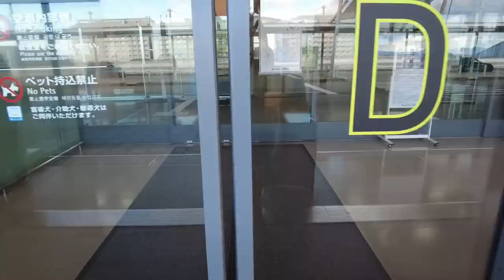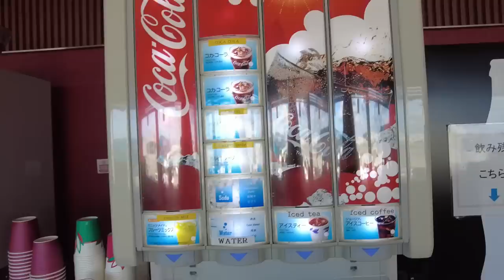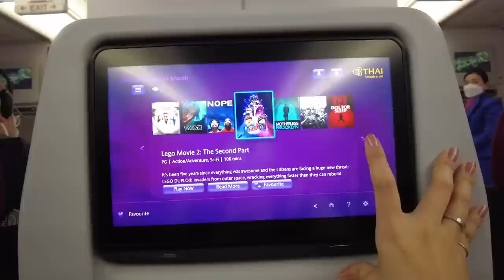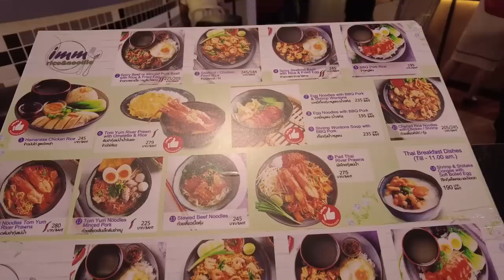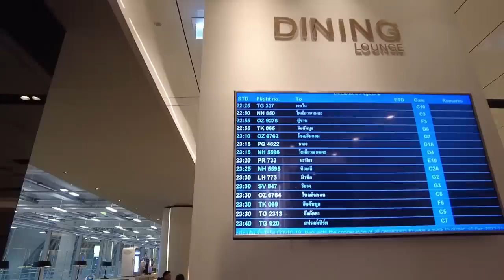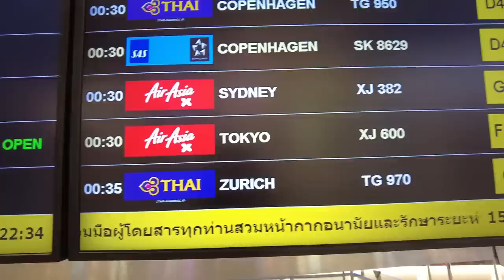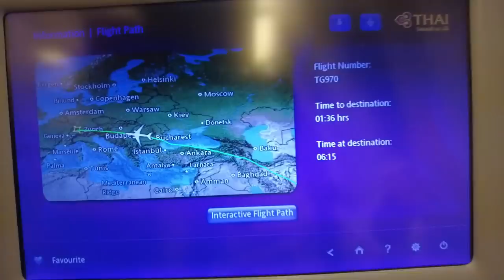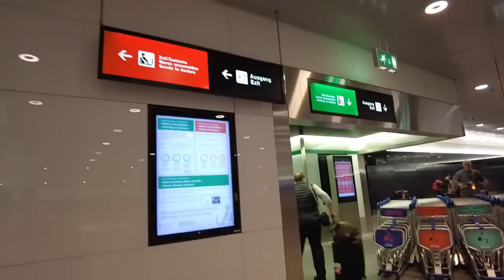$1503!! Flying with THAI Airways Boeing 777 Economy Class/ Osaka, Japan-Bangkok-Zurich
Flight: Thai Airways
Route: Kansai Airport – Zurich via Bangkok
Seat: Economy Class
Price: 199,220 JPY (the price may vary)
Comfort: ★★★☆☆

I flew with THAI Airways for the first time to head to Zurich, Switzerland via Bangkok. I chose this flight because all of the other fights were so crazy expensive. I can't say I was comfortable with the economy class but I really enjoyed the Bangkok airport.

$150 for FIRST CLASS/Japan Airlines Luxury Domestic Flight from Osaka to Tokyo ✈Japan🇯🇵

▼My Gadget▼
dji pocket 2 sunset white

Vlogcam ZV-1

＊Timeline＊Flying with Thai airways
00:00 Opening
00:20 Kansai airport
00:51 Picking up Wi-Fi box
01:53 Check-in
02:14 Heading to the gate
03:35 Rokko lounge
04:44 Boarding
05:51 Flying to Bangkok
07:55 Bangkok airport
09:57 Thai food
10:39 MIRACLE Lounge
16:34 Heading to the gate
19:18 Flying to Zurich
21:26 Turning on the Wi-Fi box
21:58 Zurich airport